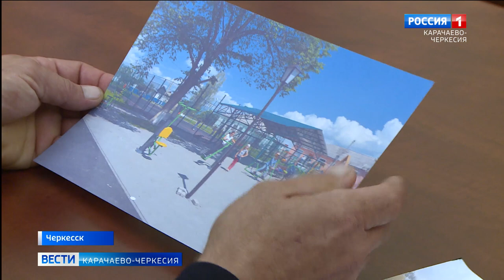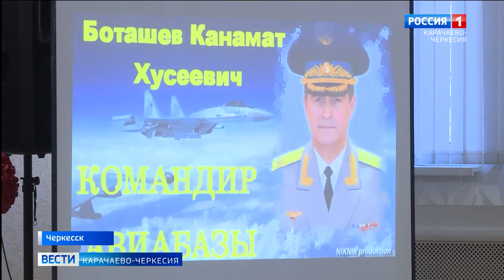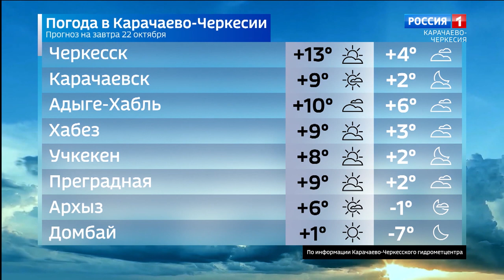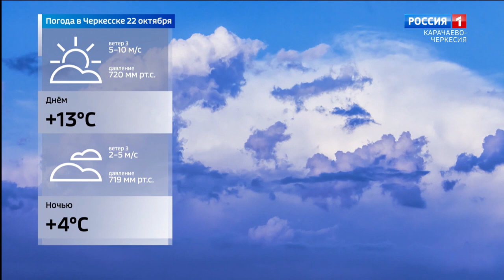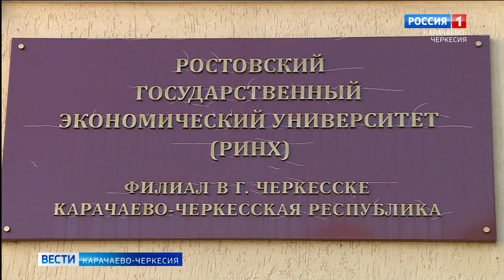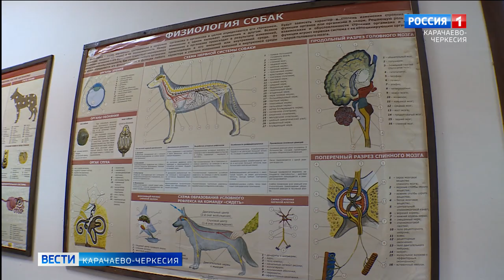Вести Карачаево-Черкесия 21.10.2022